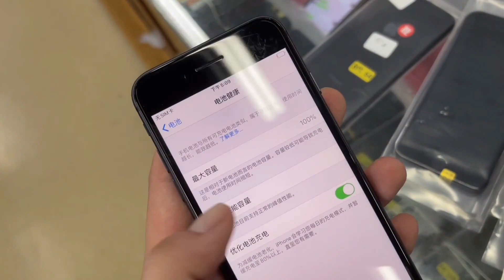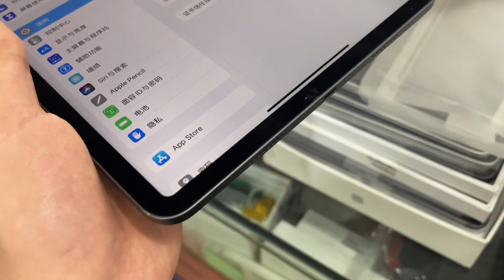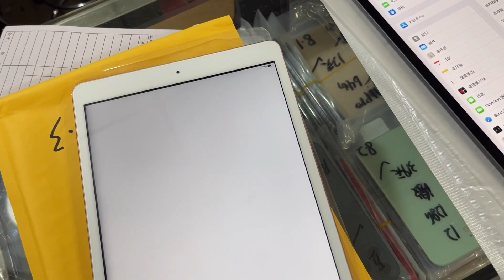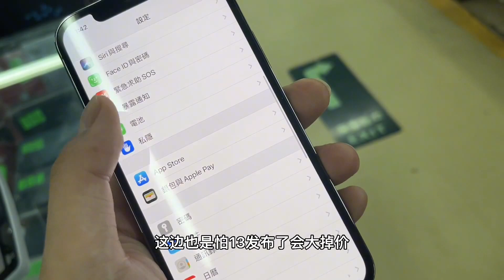ENG SUB 官網上萬元的 iPad Pro 我去市場拿一臺，只因不小心瞬間虧幾千元！